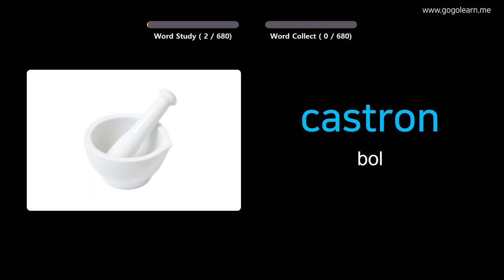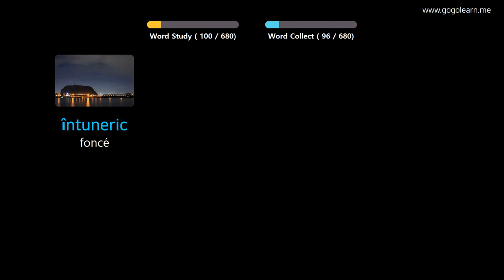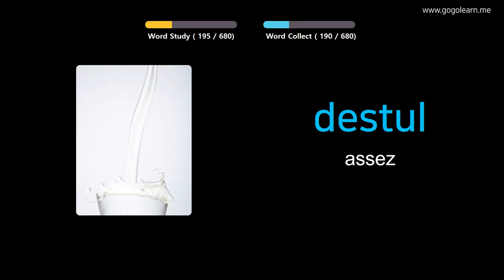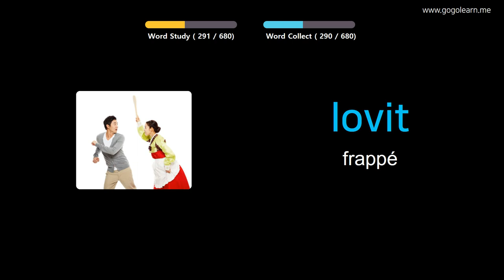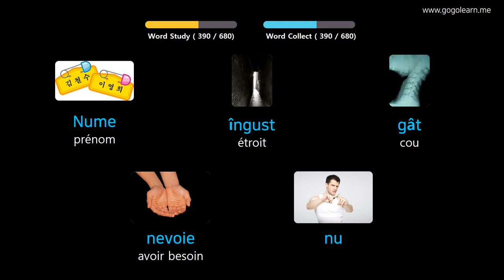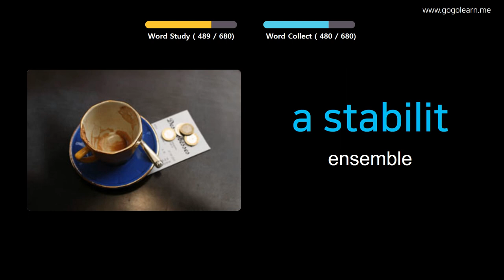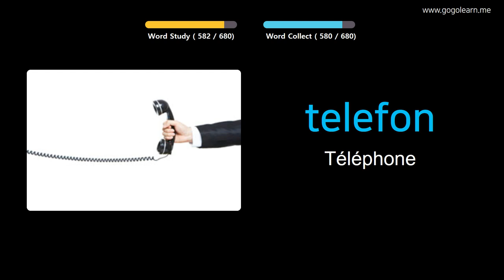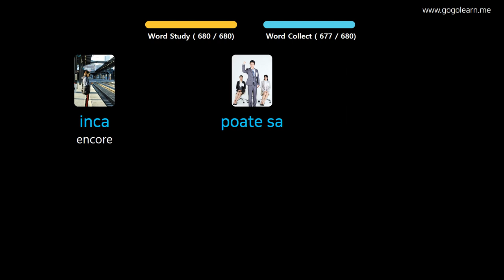Apprendre Le Roumain À Travers Des Images |Vocabulaire Roumain Des Gamins | Golearn